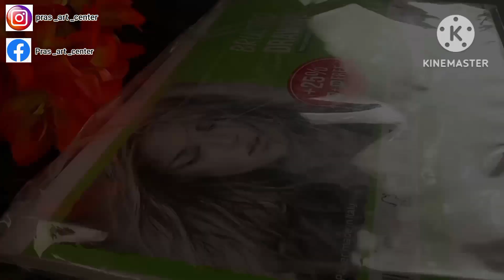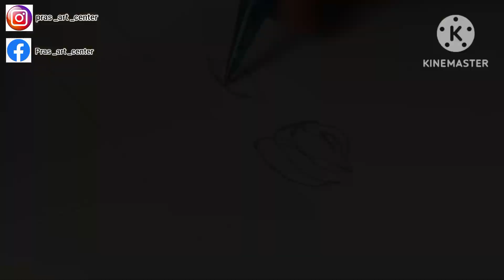How to draw outline of Shiv (Maha Shivratri Special)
In this video I will show you all how to draw Shiv ji outline. Aaj main aap sab ko outline  keise banate hai woh dikhane wali hoon. (Maha Shivratri) Keep watching 😁

Microphone link : 6m BOYA BY-M1 Omnidirectional Camera Lavalier Condenser Microphone for Canon Nikon Sony iPhone 8 8 plus 7 7 plus 6 6s Plus DSLR Camcorder Audio Recorder

Tripod link : Limited-time deal: Digitek DTR 550 LW (67 Inch) Tripod For DSLR, Camera |Operating Height: 5.57 Feet | Maximum Load Capacity up to 4.5kg | Portable Lightweight Aluminum Tripod with 360 Degree Ball Head | Carry Bag Included (Black) (DTR 550LW)

Pras art center, art, art videos, YouTube, how to draw outline of Shiv ji, how to draw Shiv ji, Shivratri special drawing, outline tutorial, draw with pen, how to draw with pen, pen drawing, how to draw outline of a portrait, Shiv ji portrait,

About me :
My name is Prasandheya Barari.  I live in Guwahati, Assam. I am a student now and I love to do painting, so I wanted to share my painting experiences with all of you.🥰

Thank you for reading 😘 Love you...